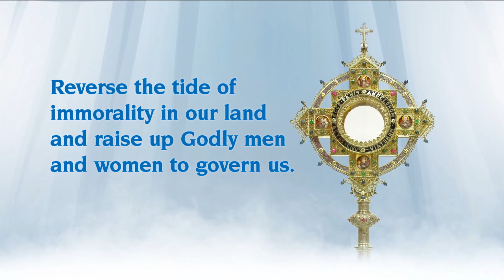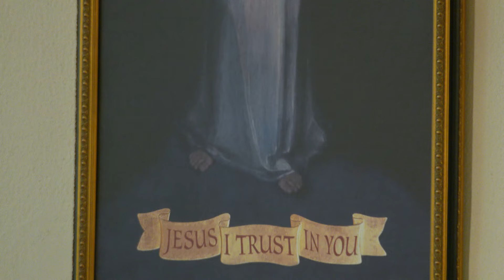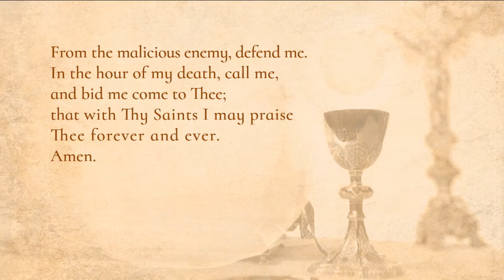Misa diaria - 2024-08-07